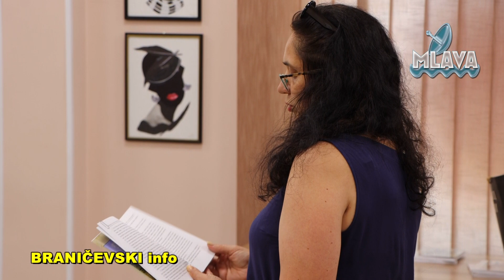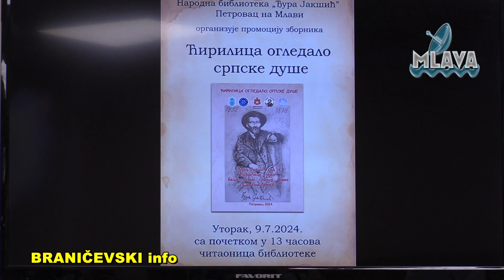14. Песнички конкурс Ћирилица огледало српске душе